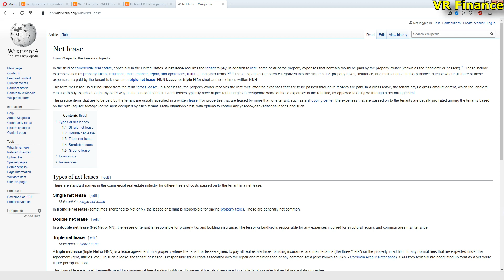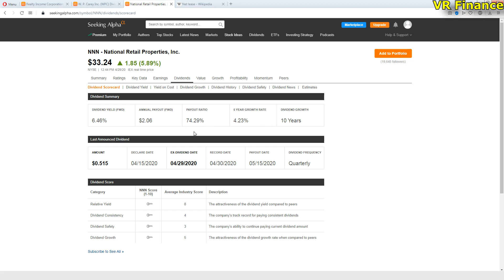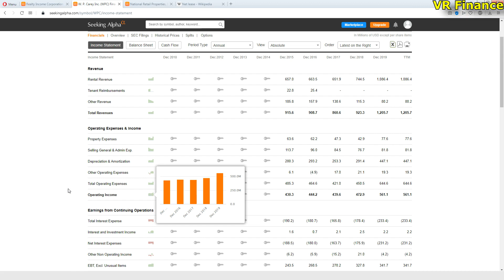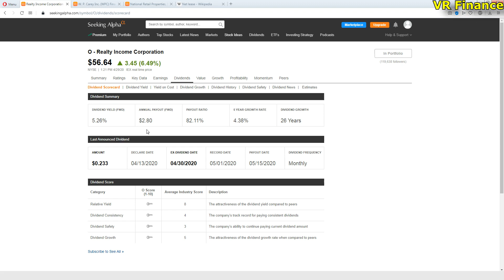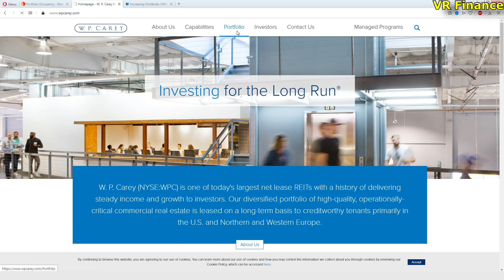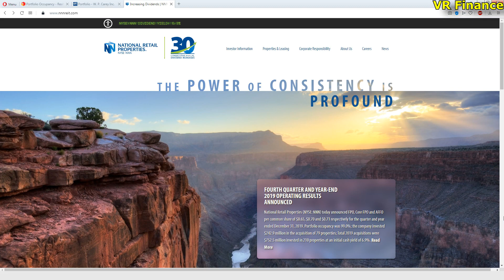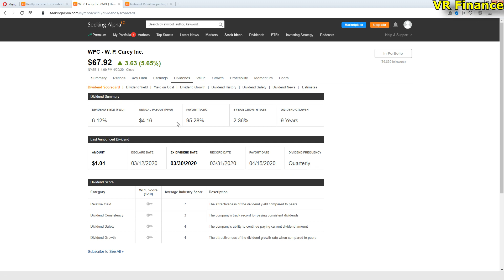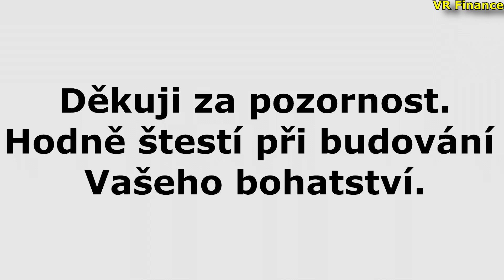Net Lease REITs - rychlý přehled Realty Income, W.P.Carey a National Retail Properties (duben 2020)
Podpořit tvorbu finančně můžete zasláním jakékoliv částky na účet:
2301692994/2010